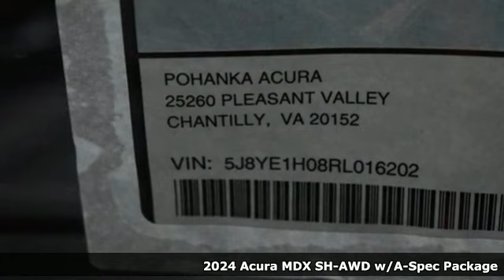New 2024 Acura MDX Falls Church VA Acura Washington-DC, DC ARL016202 - SOLD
Year: 2024
Make: Acura
Model: MDX
Trim: A-Spec
Engine: 3.5L V6 SOHC i-VTEC 24V
Transmission: 10-Speed Automatic
Color: Black
Interior: Ebony
Stock #: ARL016202
VIN: 5J8YE1H08RL016202
Majestic Black Pearl with leather trimmed ebony sport seats with ultrasuede seat inserts, heated front seats, third row seating, V6 power, SH-AWD, A-Spec package, navigation, panoramic power moon roof, satellite radio, and much more. brbrRecent Arrival!brbrbrWe make every effort to provide accurate information but please verify options and price with management before purchasing. All vehicles are subject to prior sale. All financing is subject to approved credit. Dealer installed options are additional. Stock photo colors, options and trim levels may vary. Not responsible for typographical errors. Published prices subject to change without notice to correct errors and omissions or in the event of inventory fluctuations. Vehicle offers/prices & internet price quotes valid for 48 hours from initial posting date, subject to change by dealer/manufacturer without notice. Vehicles may be in transit to dealer. Vehicle photos may not match exact vehicle. Please call to confirm availability status. All prices exclude taxes, title, license, and dealer processing fee of $989.00. Government 5-Star Safety Ratings are part of the National Highway Traffic Safety Administration's (NHTSA's) New Car Assessment Program. For additional information on the 5-Star Safety Ratings program, please Based on model year EPA mileage ratings. Use for comparison purposes only. Your mileage will vary depending on driving conditions, how you drive and maintain your vehicle, battery pack age/condition, and other factors. World's Largest Acura Dealer based on 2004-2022 AHM New Acura Volume Sales."

Address:
13911 Lee Jackson Highway